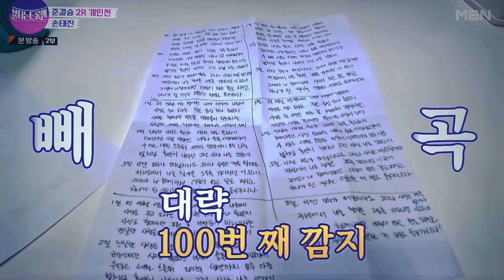손태진 스토리~~